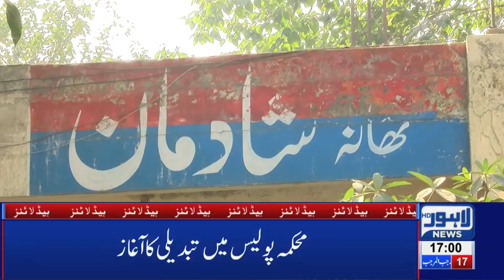05 PM Headlines Lahore News HD – 25th March 2019